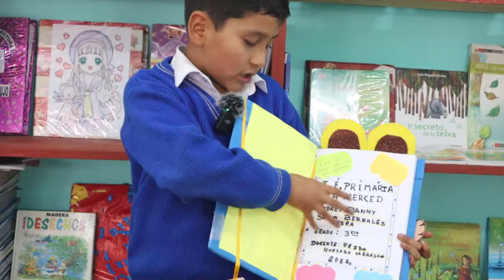Mi Bitácora de lectura | Samin Bernales Vera | IEP N° 54386 "La Merced" | Categoría B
Concurso el Perú Lee | Categoría B
Prof. Frida Hurtado Carrasco
Alumno: Danny Samin Bernales Vera
Grado: 3ro
IEP N° 54386 "La Merced" de Chuquibambilla, Grau, Apurimac